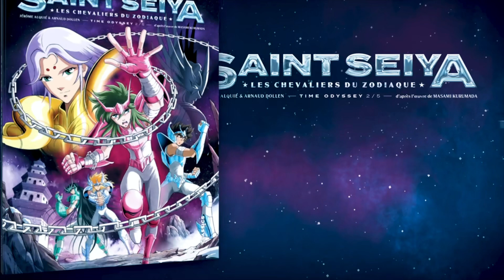Saint Seiya: TIME ODYSSEY (TRAILER) "El SECRETO de la CADENA de Andrómeda" | Star Hill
Trailer del tomo 2 de Saint Seiya: Time Odyssey. Disponible desde este 22 de septiembre en Francia. Próximamente les tendré la narración completa aquí en Star Hill.

💥 STAR HILL 💥

📱📘 'STAR HILL MAGAZINE'

⭐⭐ SUSCRIPCIÓN ANUAL (Compra los 12 número de 2022 pagando solo 10)

 👉👉 IMPORTANTE: 👈👈

Si tu pago es con tarjeta no olvides agregar tu e-mail en el campo correspondiente. 😊😋

📌📌 Si deseas obtener la suscripción anual, pero ya tienes alguno de los números de este año, envía un correo a para especificar los números que deseas y te haremos el ajuste correspondiente en el costo total.

💥 OTROS VÍDEO DEL CANAL 💥

💥 OTROS MEDIOS 💥

Star Hill es un canal dedicado a Saint Seiya (Caballeros del Zodiaco) y al Anime en general, donde te presento Análisis, Curiosidades, Audiomangas, Resúmenes, Noticias, Mitología y mucho más.